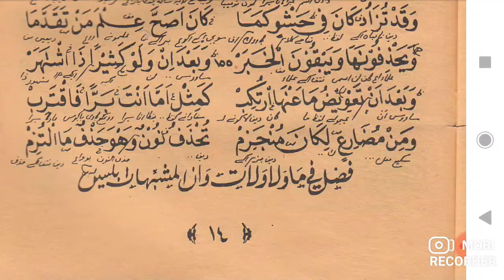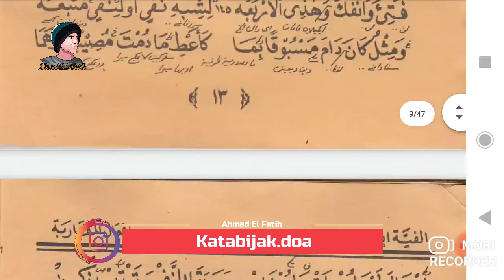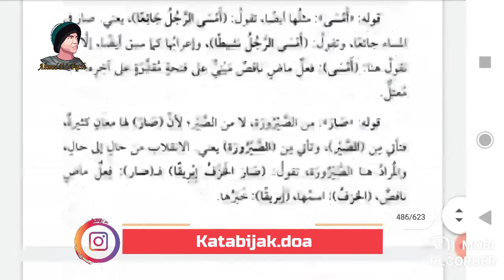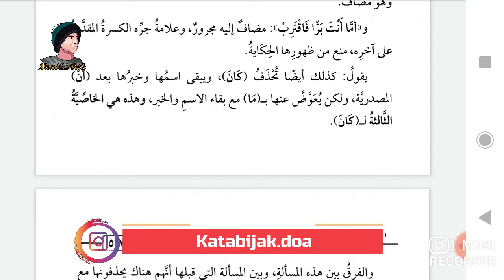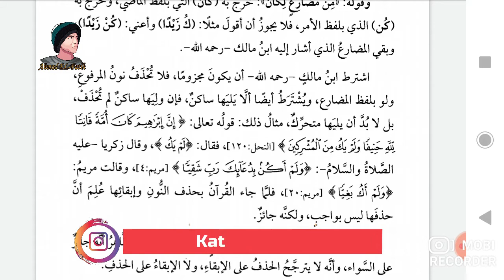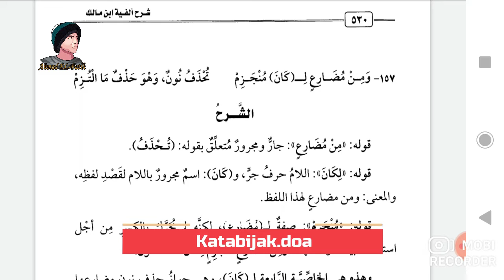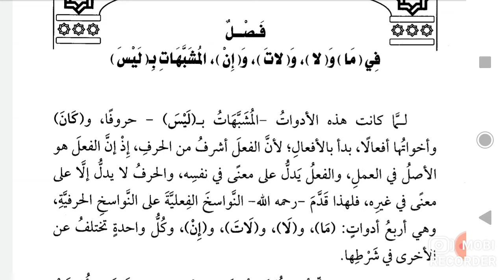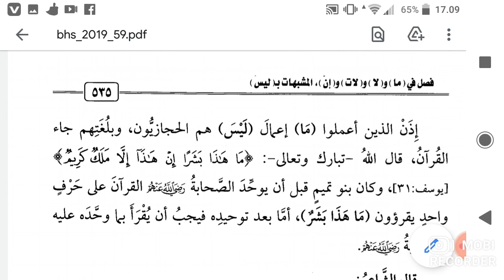Ilmu Nahwu // Alfiyatibni malik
Al Fiyah Ibni Malik Bait Ke 156
Jika ada kesalahan dalam terjemah dan keterangan, kami memohon keritik dan sarannya dengan mengisi kolom komentar
terimakasih